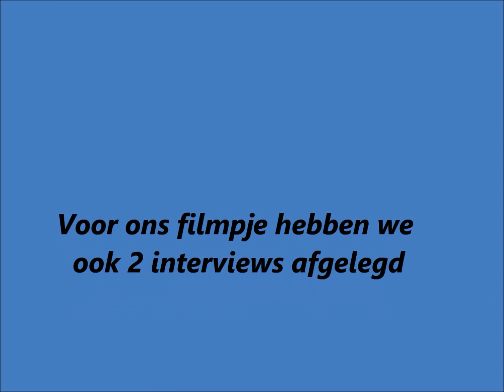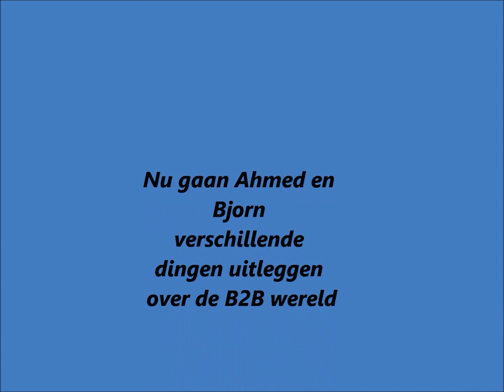B2B short movie